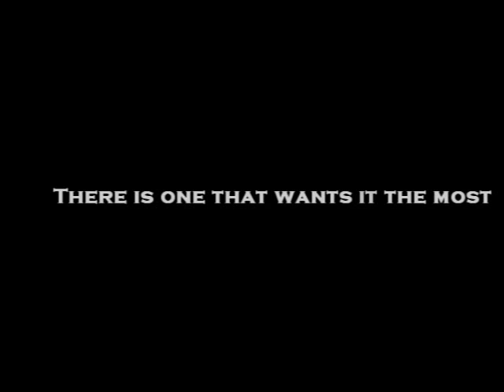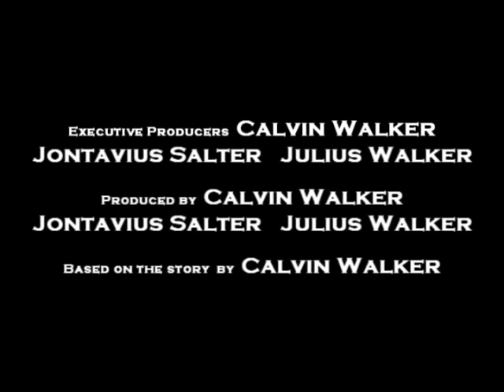All-American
A teaser trailer for my soon-to-be film "All-American".

All-American focuses on the life and struggles of a high school basketball player aspiring to be the next "All-American". It is not the love of basketball that drives him but the determination to stay away from drugs, gangs and family violence.